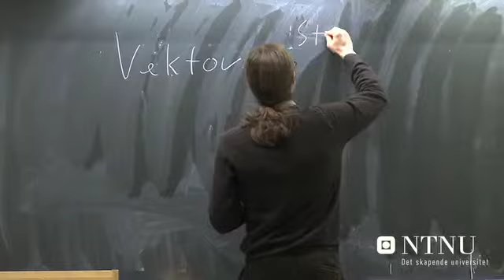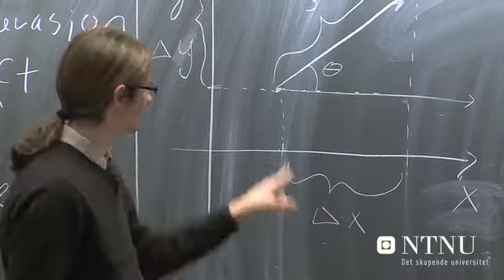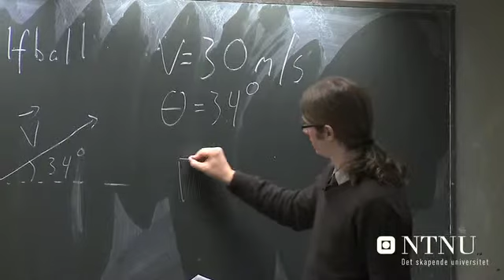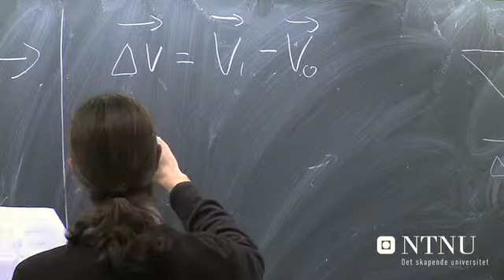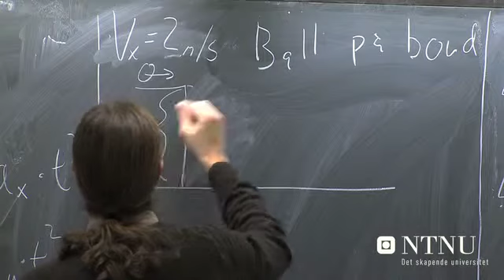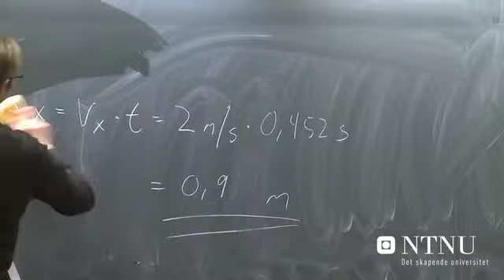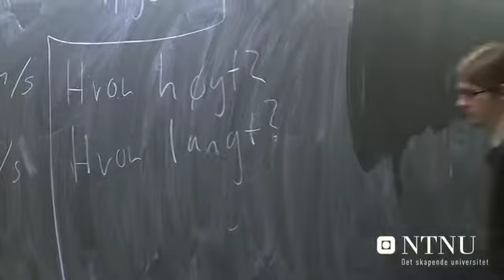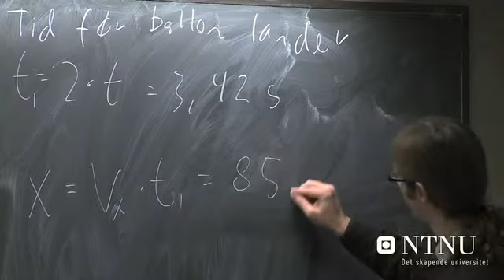Bevegelse i planet, akselerasjon del 2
Tor Nordam: Forelesning i FY0001, fredag 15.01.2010